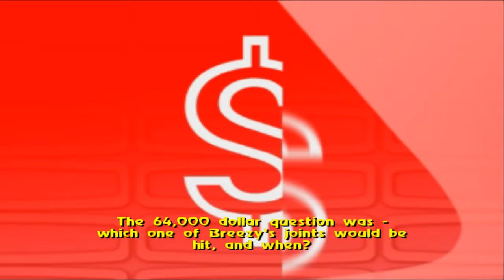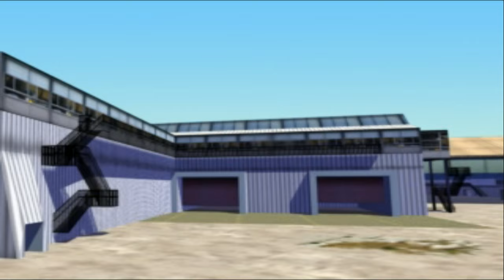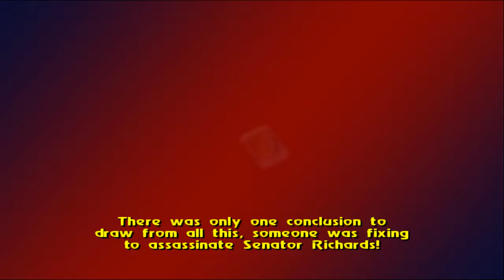PS2 - Starsky & Hutch - LongPlay [4K:60FPS] 🔴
It is amazing how good RenderWare engine looks and runs, however the game isn't good it has some positive aspects but overall this game isn't good.

"The strangest thing about Starsky & Hutch is that it's based on a TV show that's older than a good majority of the game's potential audience. Though specific nostalgia for Starsky, Hutch, the Striped Tomato, and Huggy Bear may be lost on most of the game's players, the game does a pretty capable job of capturing a bit of the vibe from that era. The game's main story mode isn't longer than a weekend rental (for console gamers, anyway), and there isn't much to go back to once you wrap that up. " - GameSpot

Metacritic - 60%

Timestamps
Intro - 00:00
S1: Episode 1 - 1:56
S1: Episode 2 - 7:42
S1: Episode 3 - 13:54
S1: Episode 4 - 20:12
S1: Episode 5 - 26:47
S1: Episode 6 - 37:10
S2: Episode 1 - 44:28
S2: Episode 2 - 50:02
S2: Episode 3 - 57:12
S2: Episode 4 - 1:10:02
S2: Episode 5 - 1:25:39
S2: Episode 6 - 1:38:03
S3: Episode 1 - 1:50:41
S3: Episode 2 - 1:58:47
S3: Episode 3 - 2:10:44
S3: Episode 4 - 2:16:20
S3: Episode 5 - 2:27:51
S3: Episode 6 - 2:36:02